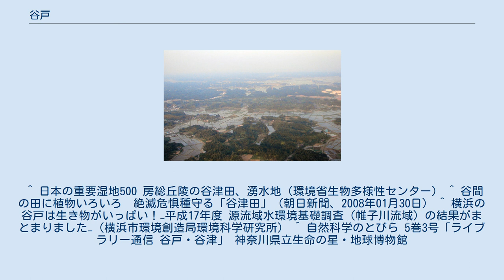谷戸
上谷戸（かさやと）親水公園（稲城市坂浜、現在の若葉台一丁目。2005年7月18日撮影。） 丘陵地の中の森林に囲まれた谷あいの土地で、水が集まるため古くからの集落があり田畑が営まれている場合が多い。
 写真は今も里山の風景を色濃く残しており、農業公園としての整備・保全が検討されている川崎市麻生区黒川字西谷、奥ノ谷（おきのやと）付近（2006年5月5日撮影）。
 谷津（田植え直後の谷津田）（千葉県香取市・2007年5月3日） 下総台地に入り組む谷津田（千葉県芝山町・2009年4月） 谷戸（やと）とは、丘陵地が浸食されて形成された谷状の地形である。
また、そのような地形を利用した農業とそれに付随する生態系を指すこともある。
谷（や、やと）・谷津（やつ）・谷地、萢（やち）・谷那（やな）などとも呼ばれ、主に東日本（関東地方・東北地方）の丘陵地で多く見られる。
なお、同じ地形について、中国・九州などの西日本では迫・佐古（さこ）、岐阜県では洞（ほら）と呼ぶ。
 多摩丘陵・三浦丘陵・狭山丘陵・房総丘陵・武蔵野台地・下総台地といった関東の丘陵地・台地の縁辺部が、長い時間をかけて浸食され形成された谷状の地形は、谷戸・谷津・谷地などと呼ばれている。
これらの表記および読みは地域により分布に差が見られ、同様の地形を表す際にも、千葉県などでは「谷津」（やつ）を、神奈川県および東京都多摩地域では「谷戸」（やと）または「谷」（や）を、東北地方では「谷地」（やち）を使う場合が多い（地名を参照）。
 これらの経緯については史料が少なく詳細は分かっていないが、いずれの場合も意味は同じで、浅い浸食谷の周囲に斜面樹林が接する集水域であり、丘陵地の中で一段低くなった谷あいの土地であることを表している。
 多摩丘陵・三浦丘陵における谷戸地形の成因は、主に約2万年前の最終氷期頃にかけて進んだ雨水・湧水による浸食で、その後の縄文海進期にかけて崩落土などによる谷部への沖積が進み、谷あいの平坦面が形成されたと考えられている。
 大量の水を使う水稲耕作において水利の確保は重要な課題のひとつとなるが、日本列島において稲作が始まってからしばらくの間は利水・治水技術が発達していなかった。
当初の鉄製品は朝鮮半島からもたらされる希少なものであり、農具は木製が多く、用水路開削などには多大な労力を要した。
その頃には、集水域で湧水が容易に得られ、しかも洪水による被害を受けにくい谷戸は、排水さえ確保できれば稲作をしやすい土地であった。
そのため丘陵地内で谷戸では古くから稲作が営まれており、中世までには開発が進んでいたものと考えられている。
 こうした土地は森林が近接する谷あいの農地であることから、田に近接する斜面では日照を確保するため「あなかり」などと呼ばれる下草刈りが定期的に行われており、また近接する森林では薪などを取ることができ、そうした行為には慣例として入会権が認められていた。
労力さえかければ生活に必要な食糧・燃料・道具などの材料を調達するに適した土地であったと考えられている。
 反面、こうした場所は尾根筋に挟まれた狭隘な地形であるために日照時間が短く、水はけが悪い場合には湿地状態となることが多い。
また湧水地に近接する谷戸田へ農業用水を直接引き入れると、水温が上がらないうちに田に入ってしまうこととなり（多摩地域では谷戸に流れる冷たく分解前の腐植質が混じる水を「黒水」と呼んだ）、水を引き回すなどして温める工夫が求められる上、収穫される米の食味が悪くなるとの指摘がある。
 戦国時代以降になると治水・利水技術が進展し、諸大名が石高向上のための稲作振興策を推進したため、関東においても新田開墾が進み、沖積平野での稲作が盛んになった。
 明治以降になると中央集権化が進められ、それまで地域毎に藩主導で行われていた農業振興策が縮小・廃止されるようになり、戦後の高度経済成長」期になると農機や化学肥料の導入をはじめとする集約農業化が進められ、エネルギー源も薪から化石燃料へと転換した。
その影響を受けて、前述のような谷戸地形の優位性が失われるとともに欠点が目立つようになり、谷戸田は衰退することとなった。
また湿度が高く宅地とするにも不向きであることから、耕作放棄後には荒れ地になっていたり、建設残土などにより埋め立てられている場合すらある。
 しかしながら、都市化が進む地域においては緑地や水源地としての希少性・貴重性が認められ、谷戸の自然を...